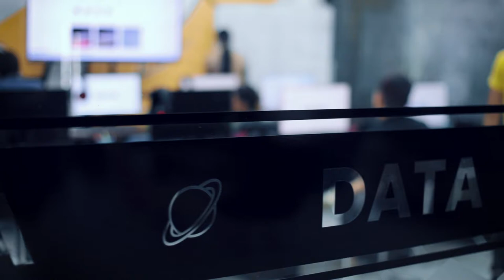💫 «O’z hobbiyim ishimga aylandi»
📲 Bu galgi intervyumiz mehmoni haqiqatdan o'z sevgan kasbini topgan. Bekzod Ruzmetov SMM sohasiga qiziqadi va uni «DATA»da o’rganib kelmoqda.

⚡️ Bekzod nazariyadan allaqachon amaliy ishlarga o’tib, o’z loyihasini boshlagan. Uning so’zlari va harakatlari sizga ham motivatsiya berishi aniq